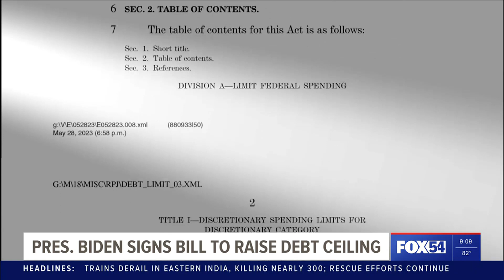Debt ceiling lifted: Bipartisan relief & furor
While President Biden said in his first primetime Oval Office address the agreement is proof of compromise, many on both sides are expressing outrage.